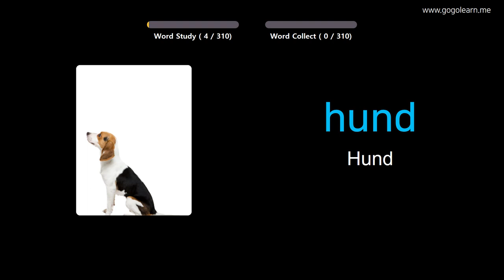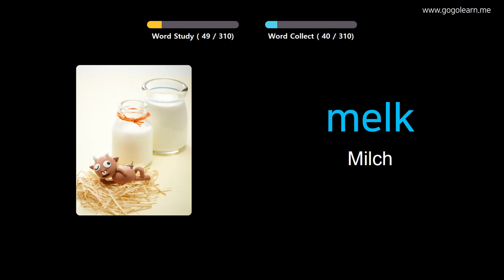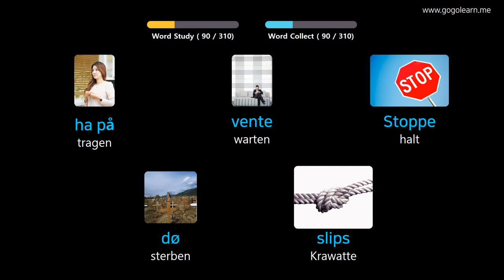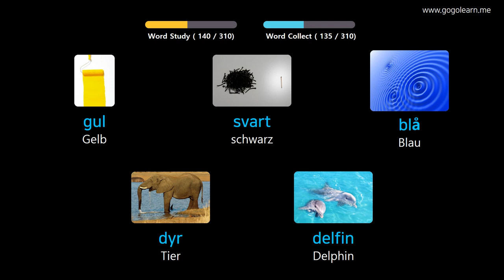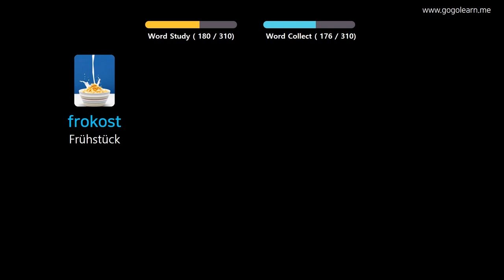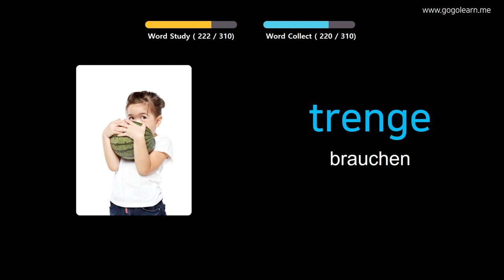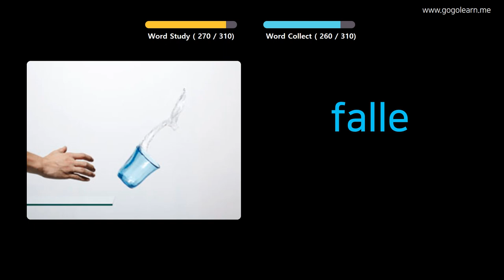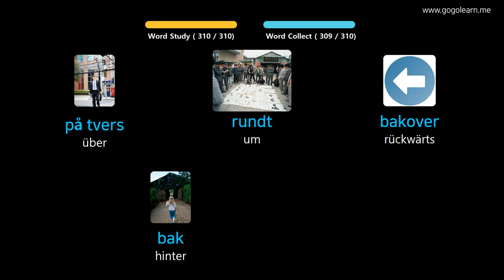Norwegisch Lernen Durch Bilder |Norwegisch Wortschatz Zuhören während der Fahrt | Golearn